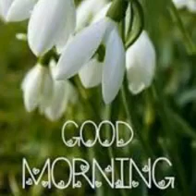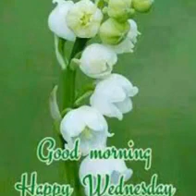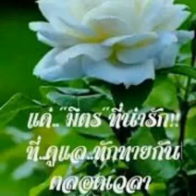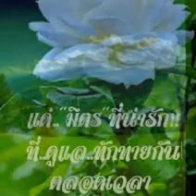สวัสดีวันพุธ"High Flyer"